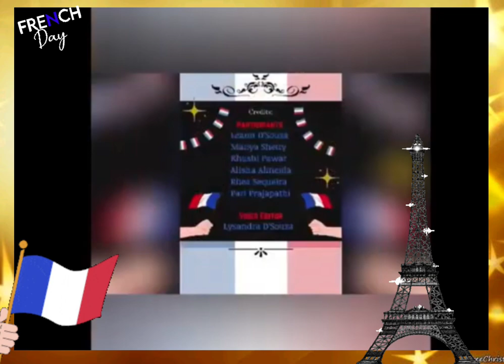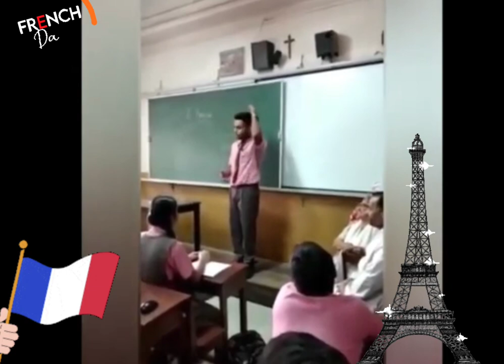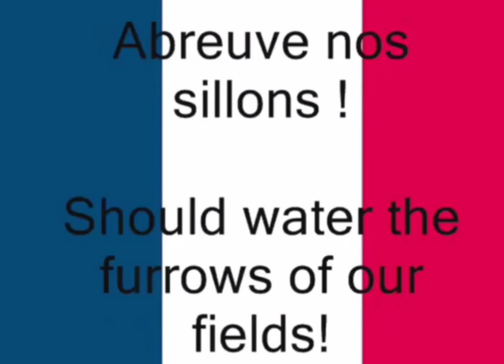Fatima High School celebrates International French Day 2021